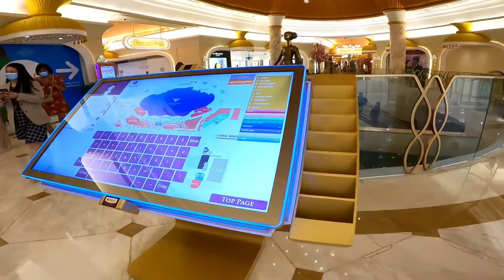OKADA One of the beautiful place in Manila.